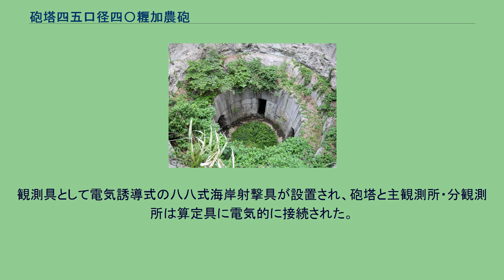砲塔四五口径四〇糎加農砲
砲塔四十五口径四十糎加農は、大日本帝国陸軍が保有していた砲塔形式の加農砲である。
1922年（大正11年）、ワシントン海軍軍縮条約の実施により、条約締結国は主力艦の保有数を制限することとなり、これに伴って日本でも多数の戦艦・巡洋戦艦等が廃艦や建造中止または他艦種へ転用となった。
廃艦となる主力艦や、八八艦隊計画で建造中だった戦艦 加賀･土佐、巡洋戦艦 天城･赤城の主砲については、撤去・陸揚後に全てを保管するのは不可能であり、大部分は廃棄とせざるを得ない状況にあった。
一方、同時期の日本陸軍は、明治建軍以来の旧式化していた海岸要塞砲を更新し威力を増大するため、新型の大口径加農砲を呉海軍工廠に発注していた。
このような状況下で、廃棄の運命にある海軍の艦砲を転用することで経済的に陸軍の海岸要塞砲の更新を実現できることから、陸海軍間で協議が行われ、陸軍は新型大口径加農砲の製造を取り止め、利用可能な艦砲を海軍から移管することとなった（保管転換海軍砲）。
この計画の一環として、戦艦土佐の1、2番砲と巡洋戦艦赤城の1、4、5番砲も陸軍への移管対象として選定され、下表のように要塞に設置された。
陸軍での名称は「砲塔四十五口径四十糎加農」と定められた。
陸軍への移管に際しては海軍も好意的な対応を取り計らい、砲1門につき砲弾100発を添えて陸軍へ送呈され、改造や据付工事についても海軍工廠による協力がなされた。
改修・設置については、改修内容をなるべく最小限にとどめて艦砲と同様な形で設置することとされ、弾薬庫についても艦砲と同様に地下の砲塔基部の周囲に設けられた。
また、海軍の砲塔砲は搭載艦の動力源による水圧駆動で俯仰・旋回動作を行い、電力・圧縮空気も艦内から供給されていたことから、要塞砲としての設置にあたり、これらの動力源を確保するため砲塔の地下に動力室を設け、内燃機関で駆動する水圧ポンプや発電機、空気圧縮機を設置した。
一号砲の例では水圧動力源として75馬力ディーゼルエンジンと60馬力水圧ポンプ3組、電力・空気源として32馬力ガソリンエンジンと3.7kW発電機+150気圧空気圧縮機1組及び8馬力ガソリンエンジンと3.7kW発電機+85気圧空気圧縮機1組が砲塔地下の動力室に備えられた。
砲塔の装甲板厚は前面305mm、側面・後面190-230mm、天蓋127-152mmであった。
観測具として電気誘導式の八八式海岸射撃具が設置され、砲塔と主観測所・分観測所は算定具に電気的に接続された。
豊砲台砲塔基部